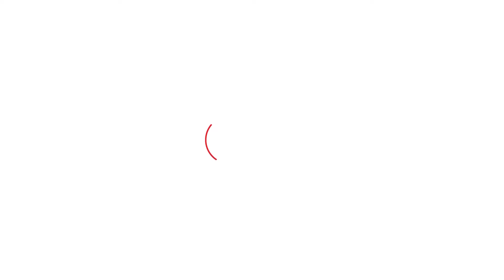Haryana Vidhan Sabha Chunav : : Exit Poll पर क्या बोले Digvijay Chautala ? | Haryana Tak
Haryana Vidhan Sabha Chunav : Exit Poll पर क्या बोले Digvijay Chautala ?